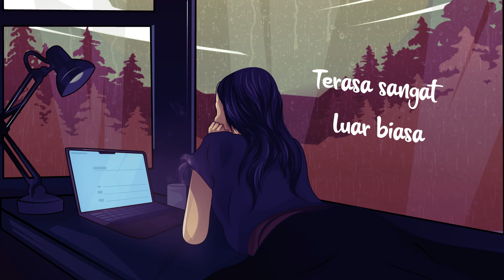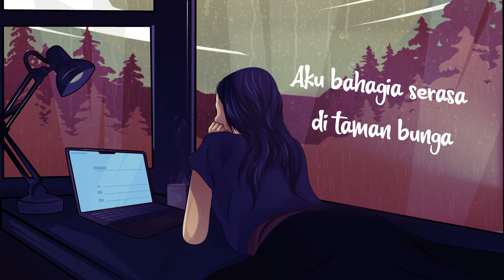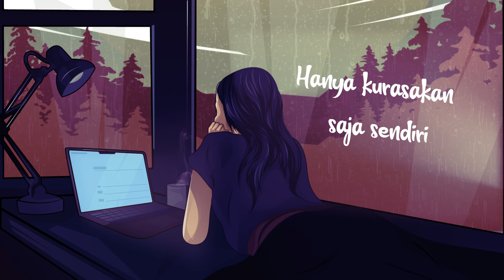Nina - Di Sore Nanti (Official Lyric Video)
Hi guys!! Hari ini ada Nina yang menemani kita dengan lagu berjudul Disore Nanti. Apa kesan kamu tentang lagu ini?